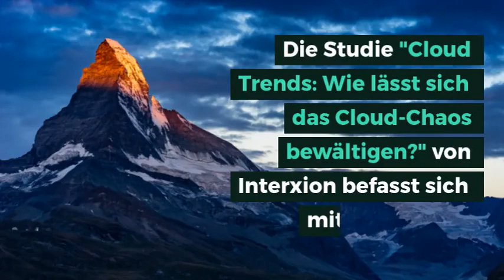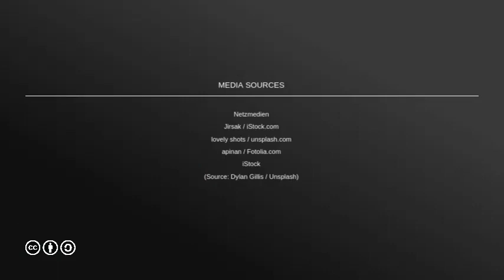Die Mai-Ausgabe des IT-Markt ist da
Die Cloud ist das grosse Überthema der Mai-Ausgabe des "IT-Markt". Die Studie "Cloud Trends: Wie lässt sich das Cloud-Chaos bewältigen?" von Interxion befasst sich etwa mit der Frage, wo die Schweiz auf dem Weg zur Multi-Cloud steht. Im Podium diskutieren die Experten über die Vorteile von Managed Services. Und der Marktbericht durchleuchtet das Virtual-Datacenter-Geschäft in der Schweiz. Ausserdem in dieser Ausgabe: Crayon-CEO Rolf Stadler erklärt, warum eigentlich jeder Kunde zu viel für sein SAP zahlt.